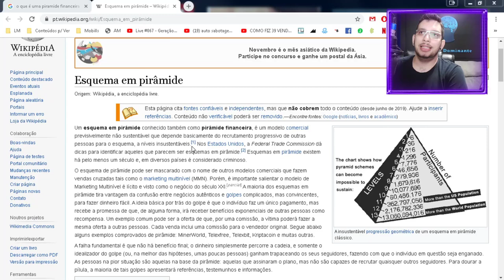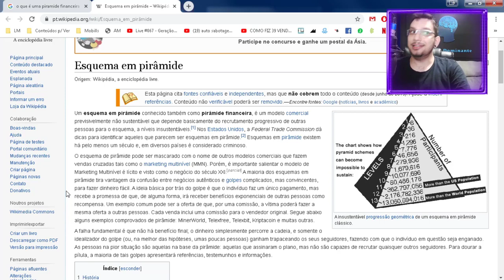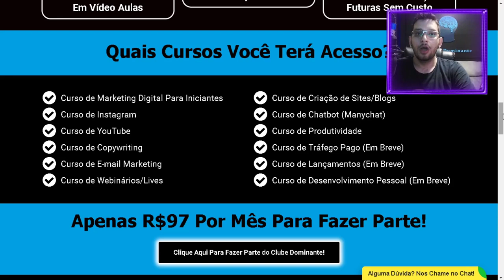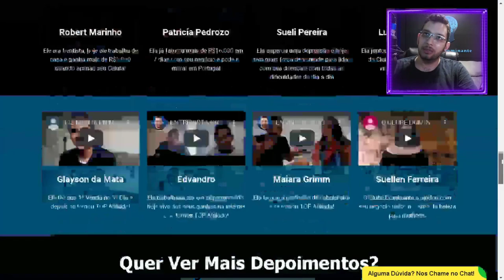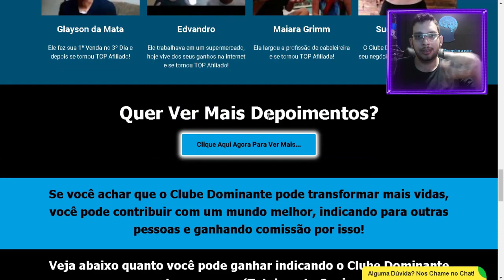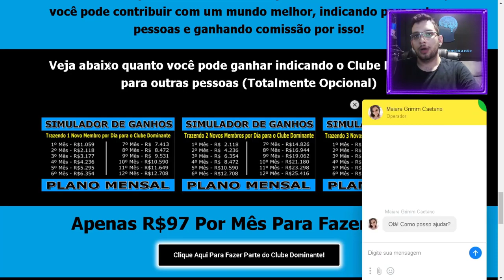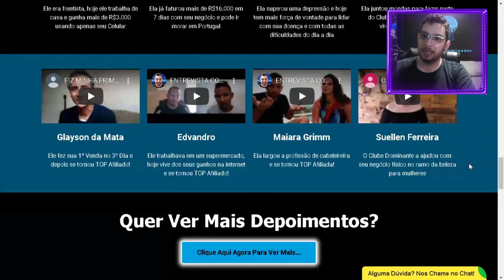Clube Dominante É Pirâmide ou Não? A Verdade! 2020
Clube dominante é uma pirâmide ou não?
Pirâmide é um grande medo daqueles que buscam investir online.
Principalmente na questão que ocorreu com a Unick.
Então nesse caso irei abordar o assunto para comprovar se é ou não pirâmide.
E o melhor para se falar disso é o próprio Leonardo Caetano.

Vídeos Recomendados!

Forte abraço!
Sucesso!

Diogo Mitsuda